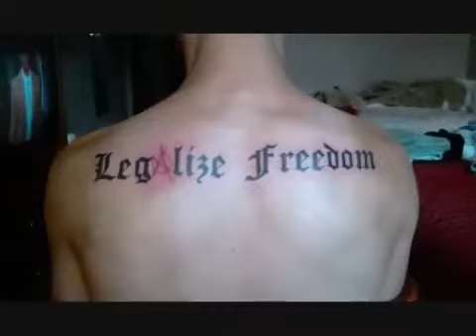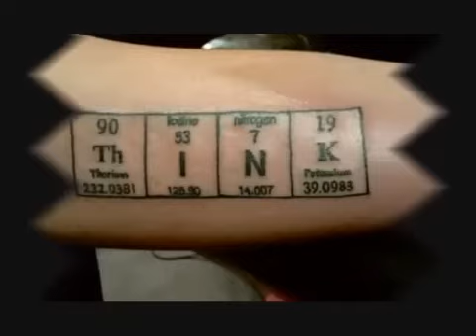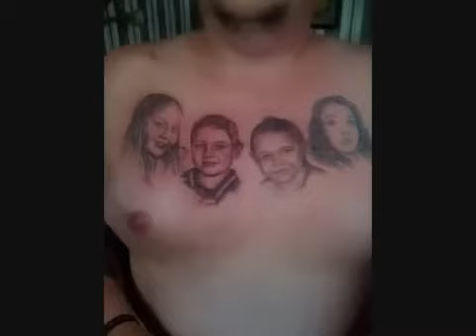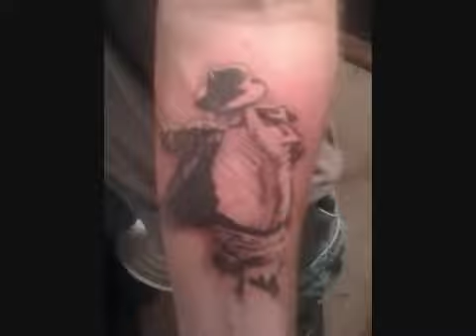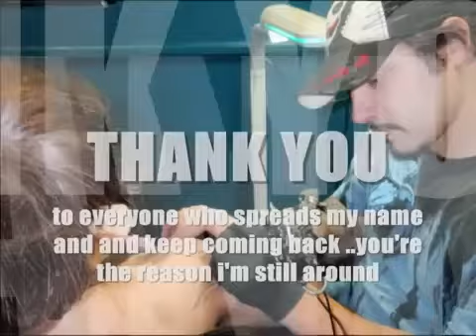slide show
Random tattoos over the.years